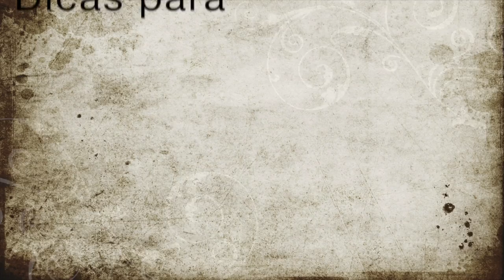Dicas Hino 30 Hinário 5 CCB